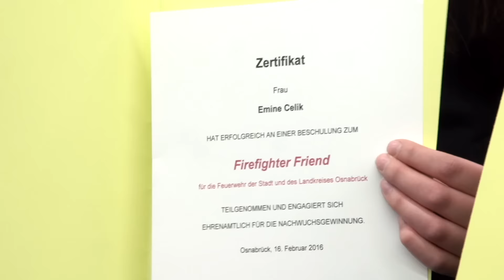Neue Initiative bei der Nachwuchsgewinnung - Die Firefighter Friends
Die Freiwilligen Feuerwehren in Niedersachsen setzen bei der Nachwuchsgewinnung verstärkt auf Integration. Im Landkreis Osnabrück startet deshalb ein Pilotprojekt: die Firefighter Friends. Das sind Jugendliche mit Migrationshintergrund, die zukünftig im Familien- und Freundeskreis für die Beteiligung in den Freiwilligen Feuerwehren werben.